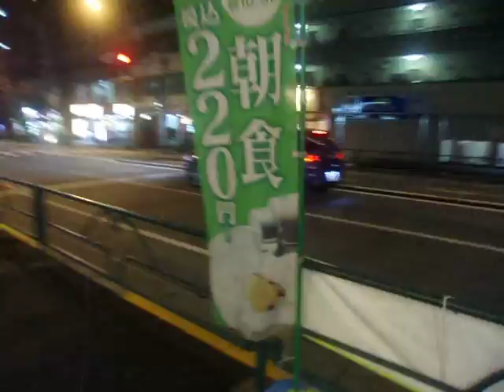GEDC9739 2016.08.18 arXiv